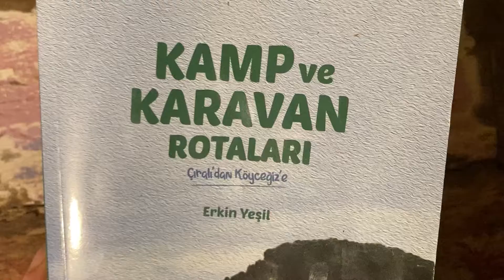Etkileyici Tasarımı ile Umarsan Çekme Karavan | Karavan Fuarı 14. Bölüm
Karavan Show Eurasia Fuarını geziyoruz.  14. Bölümde Umarsan Çekme Karavan modellerini inceliyoruz.